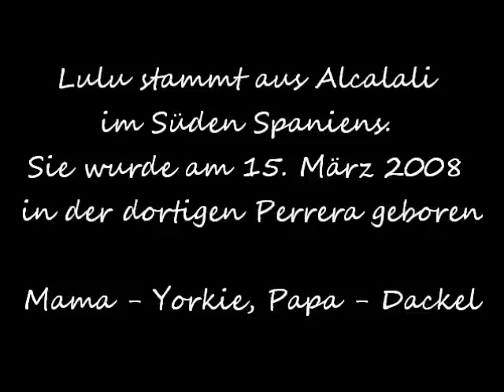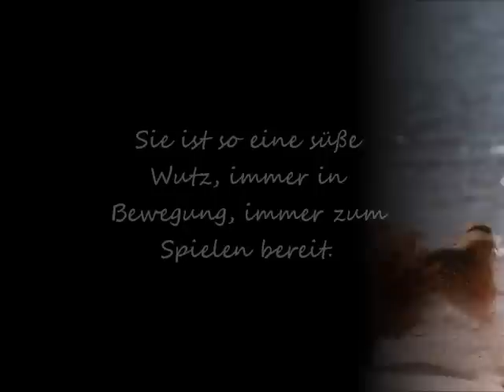Lulu 'von der Apfelblüte'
Lulu is our little Dorkie girl whose life started out in the worst possible way, she was born in a Spanish perrera (killing station). Her mom, a Yorkie, and her dad, a Dachshound, were killed there but Lulu had a guardian angel who rescued her a week before her time was up. Since 2010 she is now with us, first as foster now as our own - we just couldn't let her go :D

ETA: Lulu died on November 16th, 2023 of heart failure. She had lived on heart meds for years without any problems but it had increasingly become difficult for her. She was on new meds but it didn't help, her heart didn't want to go anymore. She slept forever peacefully among her family.